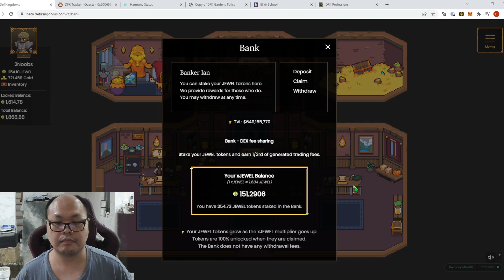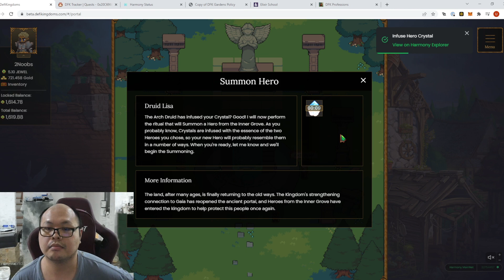[Gamefi #27] Dreadknight summoning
support ค่า Gas ได้ที่: one1yrrfdvsy4hzgw982aklft2g9c498tma2d5d962

WIS VIT INT สำคัญมากๆ เลยนะ